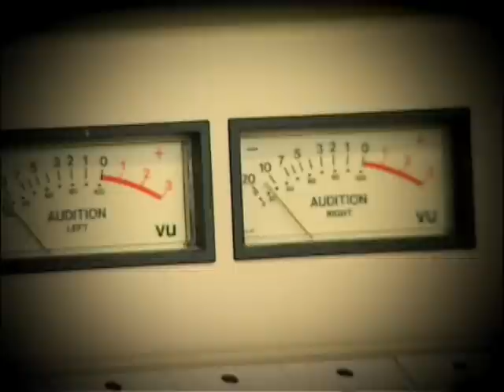Iconic People: Rocky Erickson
Video 1 of 2 - Sportscaster Rocky Erickson talks about his broadcasting career and what it was like to grow up with radio dreams while on the family farm in Vida, Montana. And he shares some of his favorite sports stories along the way.